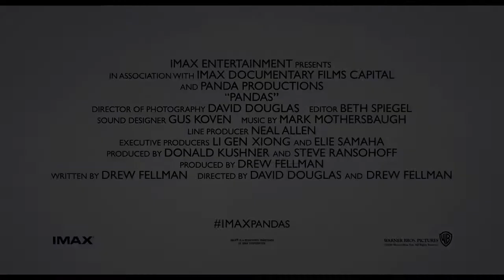Pandas (trailer 1)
Pandas are beloved around the world, and now they are coming to the big screen in the IMAX®original film "Pandas," a breathtaking documentary adventure and amazing experience for the whole family.

Pandas is directed by filmmakers David Douglas and Drew Fellman, of Born to be Wild and Island of Lemurs: Madagascar previously.

Warner Bros will release Pandas in select IMAX and IMAX 3D theaters starting April 6th, 2018 this spring